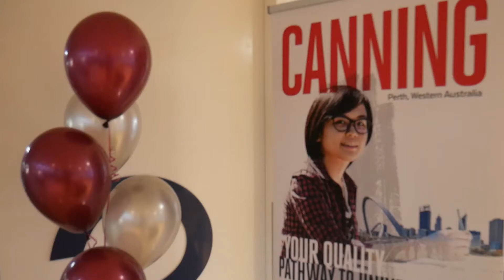Valerie sings This is Me at the 2020 Presentation Night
WA Universities' Foundation Program student Valerie, who is from Hong Kong, performed this wonderful version of This Is Me from the Greatest Showman soundtrack at the 2020 Presentation Night.